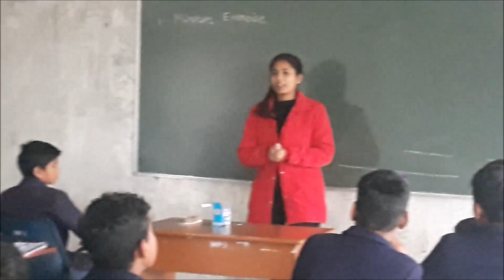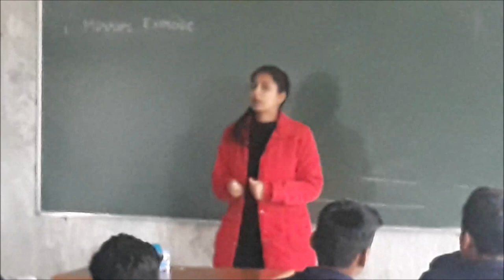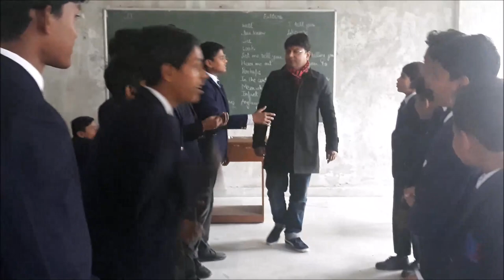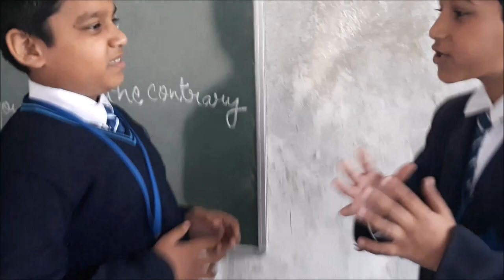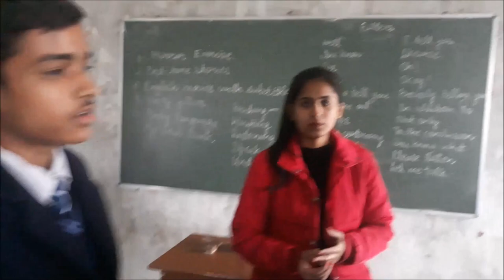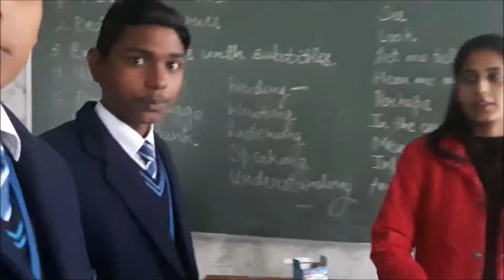Brain Champions school debate session!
Brain Champions is an Institute working for the overall development of the child .